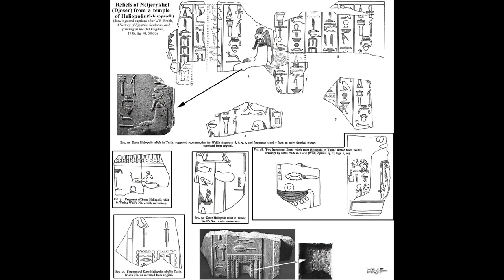Excavations and Discoveries at Heliopolis Egypt - The city of the sun god Ra.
Excavations and Discoveries at Heliopolis Egypt - The city of the sun god Ra. Today, we will be taking an in-depth look at the temple of Heliopolis. The temple at Heliopolis was most probably the largest temple ever built in ancient Egypt.  For reasons we will explore in this film, its full extent and treasures have yet to be fully understood.

The first systematic excavation at Heliopolis took place in 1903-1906, under the direction of the Italian Ernesto Schiaparelli.

The necropolis of the Mnevis bull cult at Arab el-Tavila was explored by the Egyptian Ministry of Antiquities in 1902.

In the winter of 1911-12, British archaeologist William Matthew Flinders Petrie cleared the temple area near the ancient city wall, surveyed the temple precinct and, drew up the first site plan.

Between 1916 and, 1936, the elite necropolis was examined with a focus on tombs of the Old Kingdom and, the Late Period.

Work stopped during World War two, but after the war, the rapid expansion of Cairo from the 1950s to the 1970s led to a series of rescue excavations by the Antiquities Authority of Egypt. Between 1976 and, 1981, Cairo University, under the direction of Abdel-Aziz Saleh, undertook excavations there.

Since 2012, an Egyptian-German team, led by Aiman Ashmawy, from the Ministry of Antiquities, and, Dietrich Raue, from the University of Leipzig, has been excavating in the temple district! In cooperation with i3Mainz, the Institute for spatial information and, measurement technology.

The most impressive remains within the temple is a circular structure in the eastern section of the main temenos! It measures about 400 m in diameter and, is 65 m wide.

Discoveries include evidence of a shrine to the god Shu and, the goddess Tefnut commissioned by Psamtik the second 595-589 BC! and, a temple dated to the time of the last Ptolemaic Pharaoh Nectanebo.

The team has also unearthed parts of a Ramesses the second statue, part of the baboon statue, a pedestal and, parts of a quartzite obelisk from the reign of Pharaoh Osorkon the first, and, parts of worship items such as an offering table for Pharaoh Thutmosis the third 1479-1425 BC.

Excavations between 2006–2010 revealed the pedestal of a colossal statue and, the large torso of a seated statue.

In 2017, this was followed by one of the most spectacular discoveries of recent years – a colossal statue of the Pharaoh Psammetichus.

Links